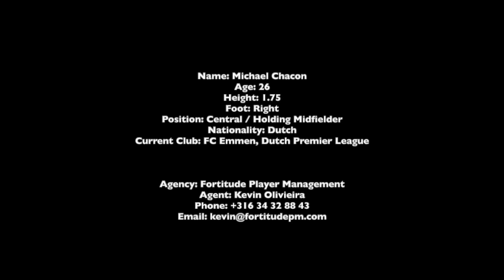Michael Chacon - Highlights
Agency: Fortitude Player Management
Agent: Kevin Olivieira